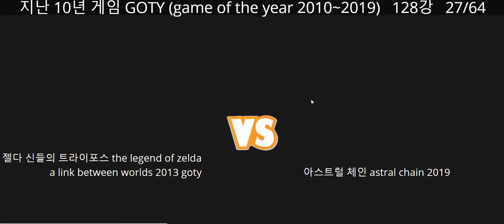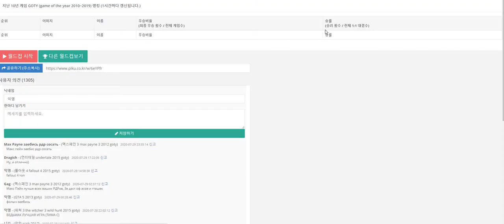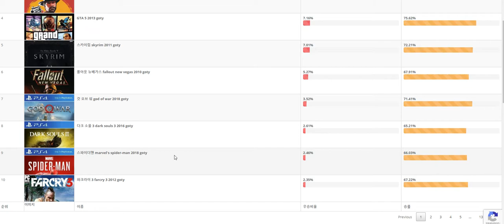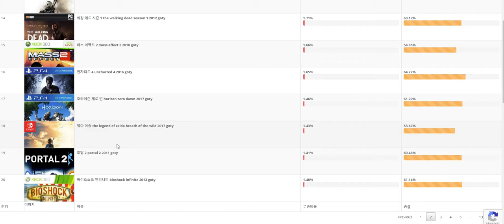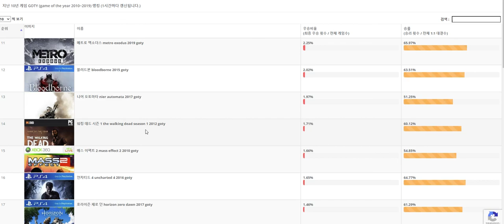🔥 ЛУЧШИЕ ИГРЫ ДЕСЯТИЛЕТИЯ 🔥